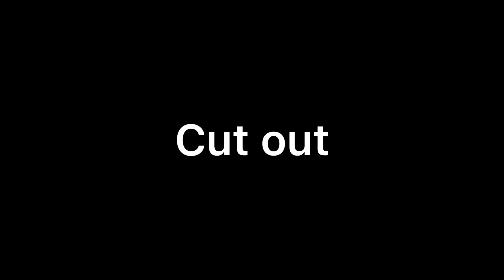Parts 2 and 3